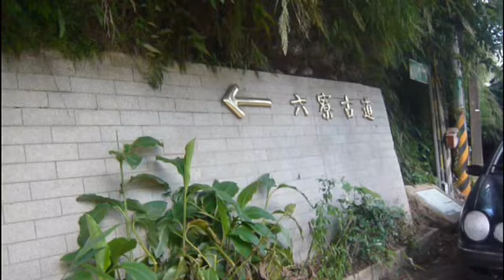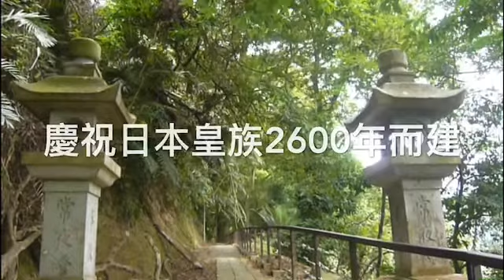《假日日常》除朝聖觀景之外，初春可賞櫻、初夏可賞桐。～獅頭山風景區：六寮古道l獅山古道2020/10/09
風景區內有許多廟宇古剎，古樸壯觀，環境優雅，亦有客家文化、原住民賽夏族、泰雅族文化景觀，呈現獨特多元的風貌。
09:00-10:30台灣好行5700竹北火車站-獅頭山遊客中心
14:10-14:50台灣好行5805A獅頭山登山口-頭份總站
15:00-16:10國光1823頭份總站-捷運大橋頭站